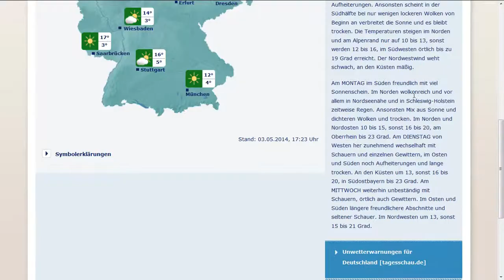3.5.2014 HAARP weather wetter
3.5.2014, HAARP, weather, wetter